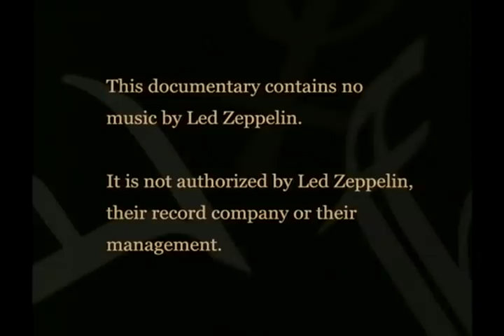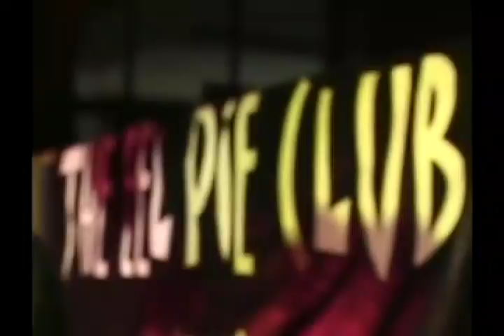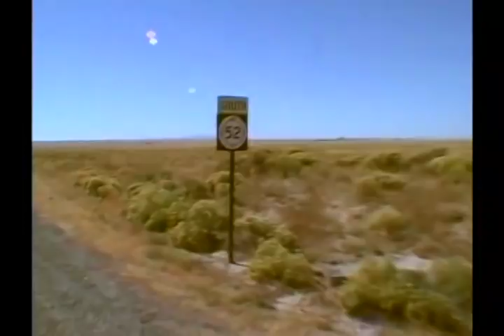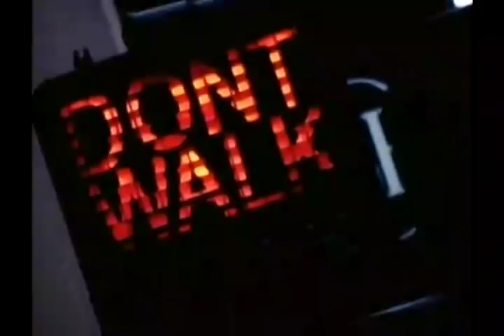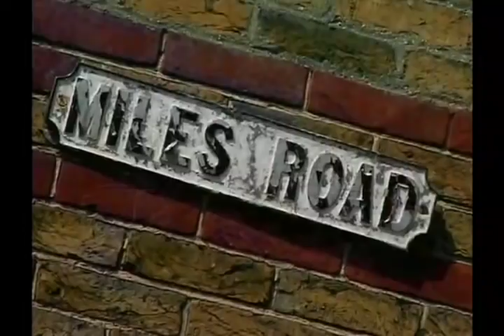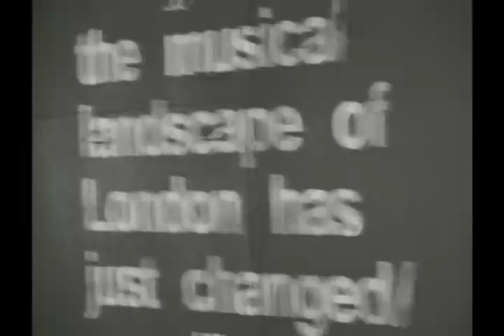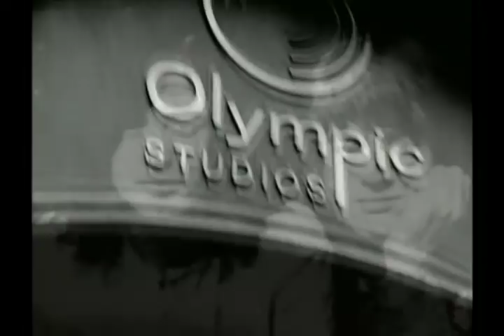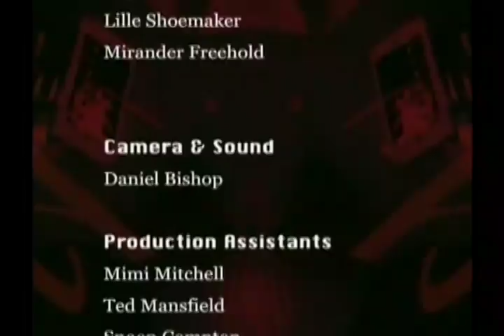Led Zeppelin - Closer To Heaven - The Full Movie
Documentary profile of the rock giants, featuring interviews, rare photos and band footage.
Available at: